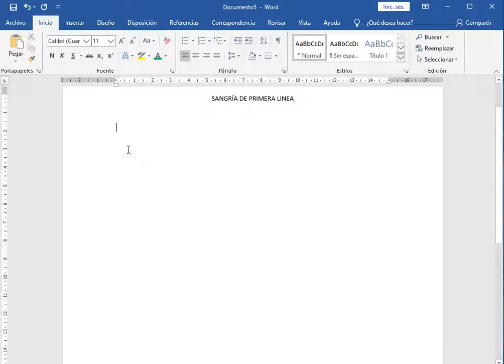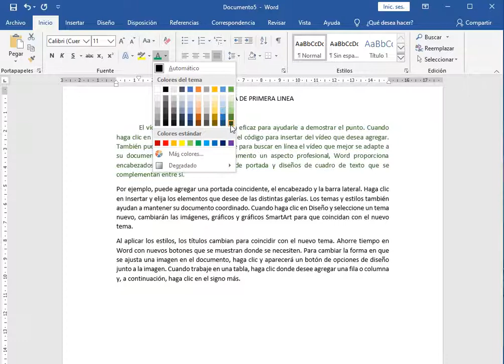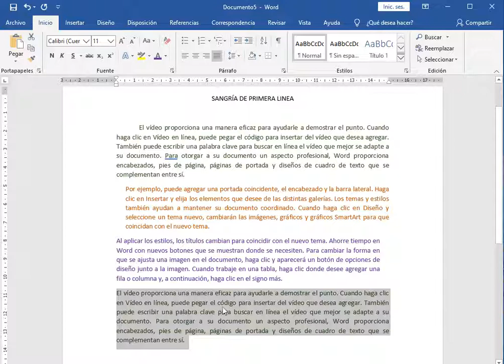Sangría de Primera Linea - Nelly Benites